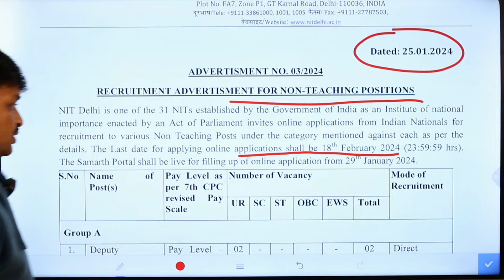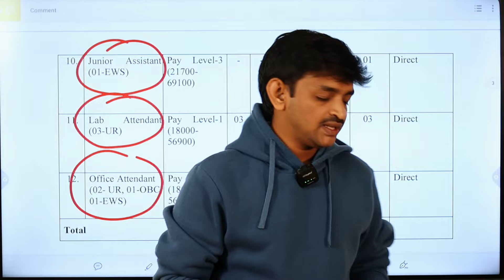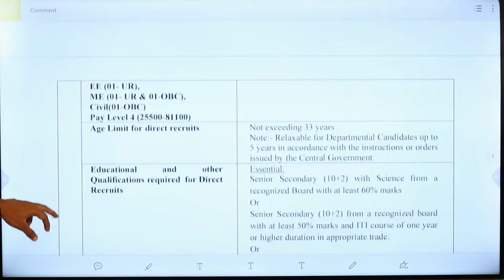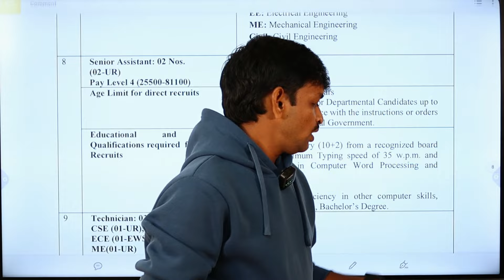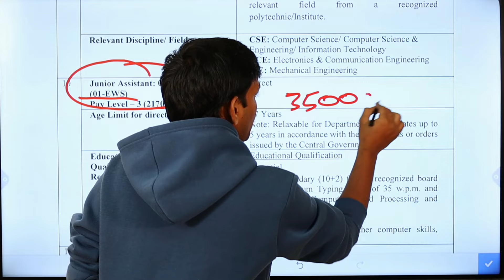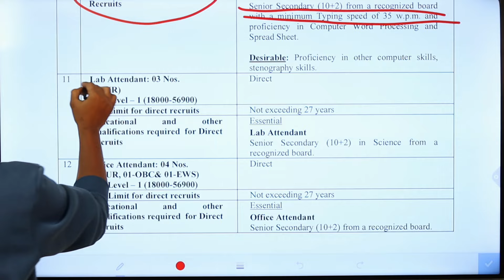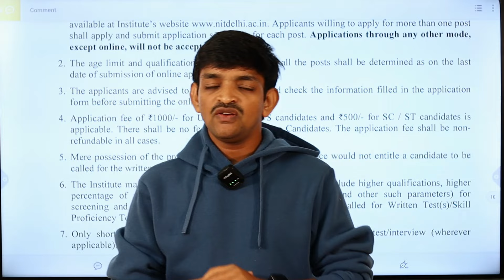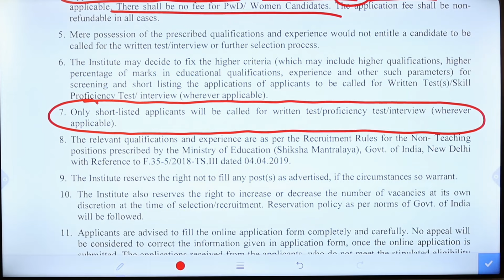Central GovT Assistant and Attendant Jobs Notification || NIT Delhi Non-Teaching Recruitment 2024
In This video, I am Tell You the Details Of the National Institute Of Technology Delhi Non-Teaching Posts Notification Recruitment 2024 Education Qualifications, Eligibility Details And Also Apply Process Details